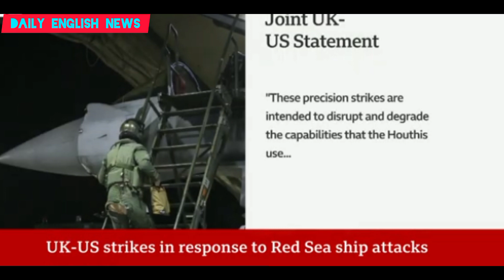US and UK carry out fresh strikes on Houthi targets in Yemen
The Pentagon says US and UK fighter planes have carried out strikes on 18 Houthi sites in Yemen - the fourth such joint operation by the allies.

The US says Saturday's strikes were directed against storage facilities, drones, air defence systems, radars and a helicopter of the militant movement.

The UK says the allies acted to "further degrade" Houthi capabilities.